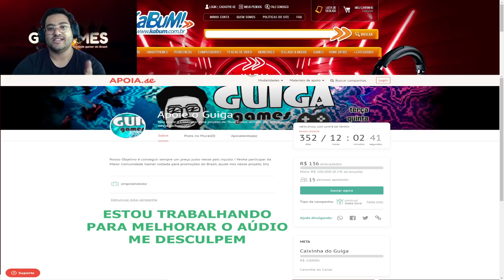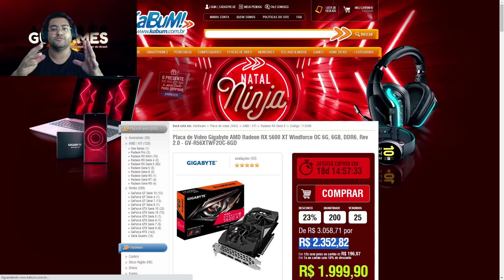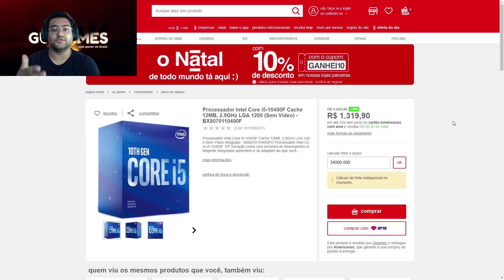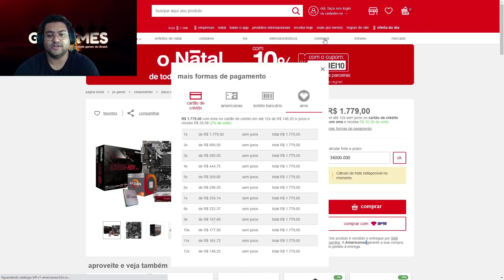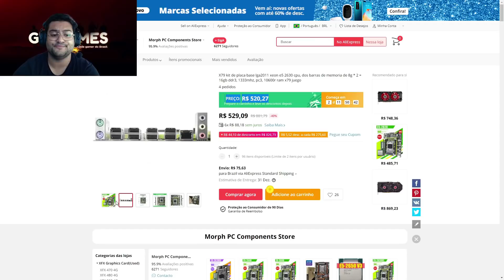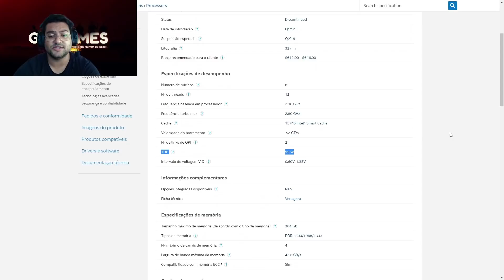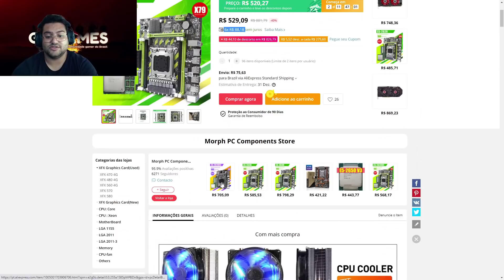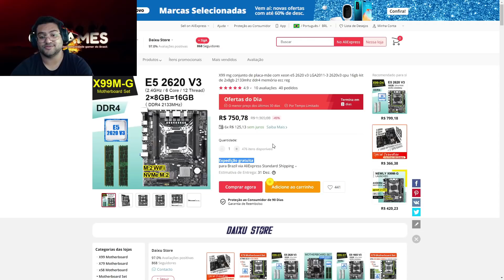Promoções Hardware 04/12 ! i5 10400F por R$ 1160 no cartão BR + kit Xeon 2620 por R$ 529 no cartão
Promoções de Hardware / PC Barato / Hardware Barato / Promoções Games / Games Baratos / Promoções Gamer / PC Gamer / Promoções Games / Promoções Black Friday

00:00 - Intro
00:19 - RX 5600XT
01:55 - i5 10400F
03:43 - Memória Hikvision 8GB 3000mhz CL22 (Não indico)
04:16 - Memória EVO Potenza 8GB 3000mhz CL 16 (indico)
04:54 - Kit Upgrade R3 3200G + A320 + 8GB RAM
06:46 - Kit Upgrade Xeon 2620 + Placa Mãe + Dual 16GB